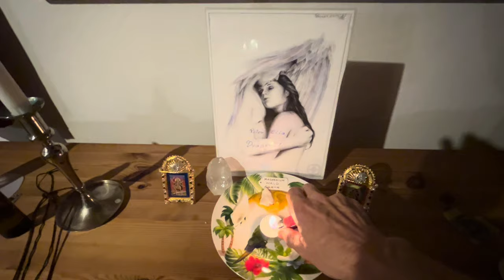Tischsegen für Nahrungsmittel 🍱 🙏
Noch ein paar kleine Zusatztipps: genießt nach dem Essen eine ausgiebige Runde auf dem FamilienBett oder auf dem Sofa… Entweder allein oder am allerbesten mit der ganzen Family!!! So etwas verbindet unbeschreiblich.

Während des Essens ist es würdig und recht und mehr als angebracht sich beim Koch, der Köchien zu bedanken und ihr Werk angemessen zu würdigen. Sich einfach hersetzen, essen und wieder abhauen… Das ist so ziemlich das entwürdigende und wirklich das Letzte was man machen kann.

Räumt nach Möglichkeit alle gemeinsam den Tisch nach dem Essen ab und wenn ihr im besten Falle keinen Geschirrspüler habt… Eine Warsteiner trocknet ab und die Kinder räumen ein oder Stellen schon mal in die richtige Richtung. Falls Sie noch zu klein sind. abwaschen mit der Hand kommt noch einmal der Engel der Daten und der Umsetzung dazu… Der Engel der gemeinsamen Liebe durch das gemeinsame Werk… Und so weiter und so fort.

Weißt du wo ich die Hände und das Gesicht vor und oder nach dem Essen… Das ist ebenfalls ein Zeichen der Wertschätzung. Probiert die Sachen einfach aus. Ich werdet sehen… sie wirken!

Wenn die Menschen das in Zukunft nicht konsequenter machen… Dann werden sie nie bewusst werden können… Weil sie Träger sind und ihre Körper keine Kraft haben. Ja dann werden sie weiterhin an einer Lüge glauben und die war nicht mal ansatzweise erkennen geschweigedenn umsetzen können.

Sagen wir noch heute hier und jetzt voll ja zum Leben. Und machen wir das alles auf eine spielerische Art und Weise. Alles darf und nichts muss. Jipiiii…

Ja ich freu mich euch vielleicht schon bald viel viel mehr von gemeinsamen Familienritualen und Liebesritualen im kreise der liebsten zu zeigen.